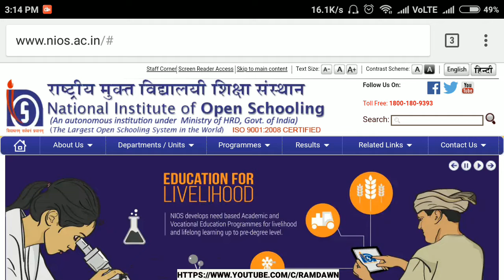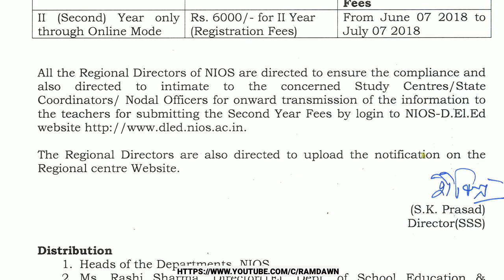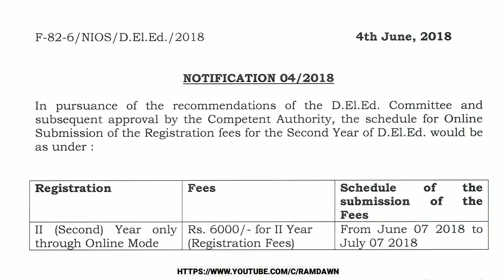766. NIOS D.El.Ed, Official Notice for Submission of II Year Registration Fees